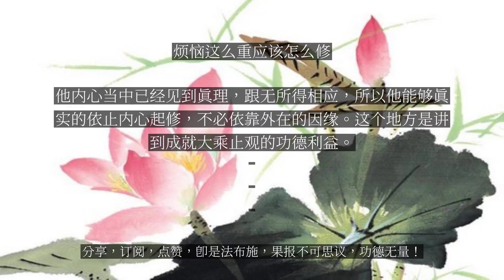【人间修行录】 烦恼这么重应该怎么修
烦恼这么重应该怎么修

天台宗把菩萨道的修行分成二个次第：第一个叫做缘修（缘就是因缘），第二个是见道位以后叫真修（真实的真）。我们刚开始发了菩提心，其实我们内心的空观跟假观的力量还非常的薄弱，观照力很薄弱。其实我们刚开始修学佛法，完全是依止一念的誓愿力--我们对无上菩提的追求，绝不放弃。就是前面有一个光明点在引导着我们，如此而已，烦恼还是非常的粗重。这怎么办呢？怎么修行呢？烦恼这么重怎么办呢？缘修！就是你刚开始要依止四种因缘，来保护你的菩提心。我们前面说过，菩萨刚开始的四种善根：第一个誓愿力，你要不断的在佛前发愿，你一定要追求无上菩提，绝不放弃；第二个善友力，你要经常亲近善知识、同参道友，依止僧团，依众靠众，靠大众威德的摄受，调伏烦恼；第三个是作意力，你要经常在大众中作定课，加强你的正念；第四个资粮力，要广修种种福德智慧的资粮。所以我们刚开始的时候，没有生起根本智、也没有生起后得智，就靠四种因缘在资持。但这个地方的菩萨，经过资粮位、加行位以后，他已经成就了根本智、后得智，这个时候叫真修，他内心当中已经见到真理，跟无所得相应，所以他能够真实的依止内心起修，不必依靠外在的因缘。这个地方是讲到成就大乘止观的功德利益。...